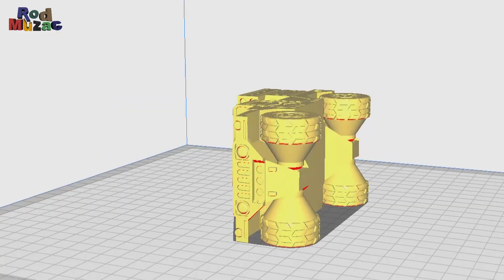Humvee Avenger (3d Printed)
Print-in-place model

Do you want to sell 3d prints of my models?